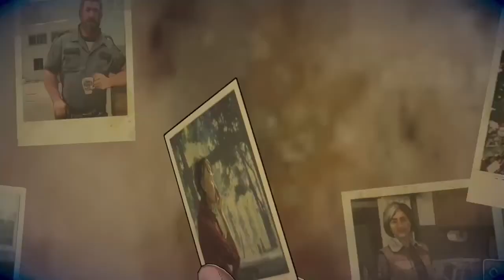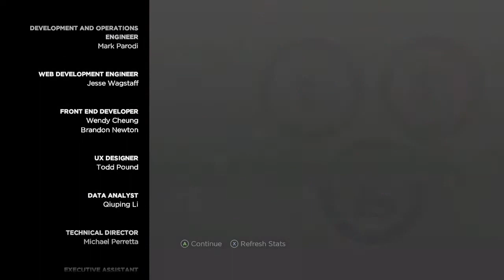The Walking Dead Season 3 New Frontier Walkthrough Gameplay Part 8 Episode 5 From The Gallows FInal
The Walking Dead: A New Frontier is an episodic adventure video game based on The Walking Dead comic book series developed by Telltale Games. It is the sequel to The Walking Dead: Season Two, and the third game in The Walking Dead series